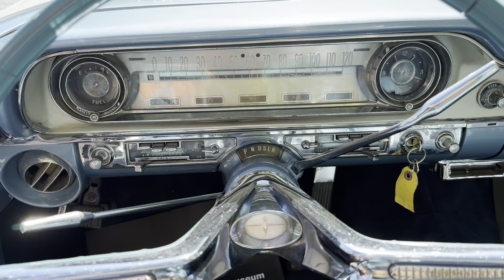Rymdskeppstolkning från GM 🤩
Idag visar vi upp en riktigt frän skapelse från Oldsmobile som låg under General Motors paraply 😀

En otroligt cool modell med en hel del rymdskeppsfuturistisk tolkning 😎😍

Oldsmobile 98 Cab 1960 i snygg färgsättning med original serviceboken intakt bland annat

Nu passar vi på att njuta av det fina vädret 🤩
Hoppas ni alla får en toppenhelg 🥳